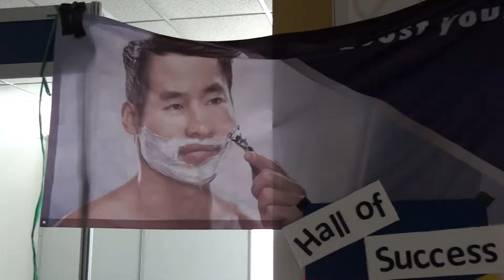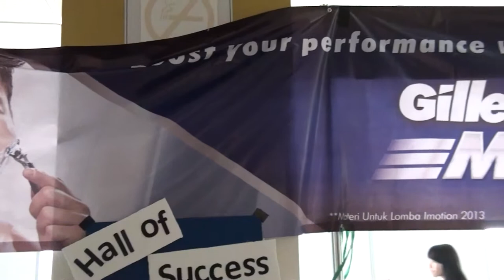[Liputan] Gillette Boost Your Performa with MACH3